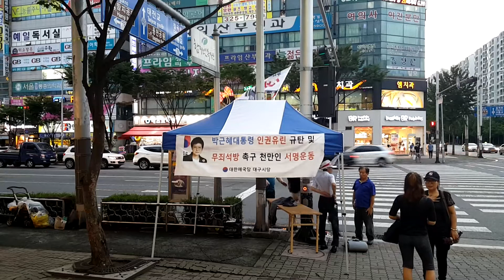박근혜 대통령님 무죄석방 촉구 천만인 서명 운동 / 대구 칠곡 3지구.